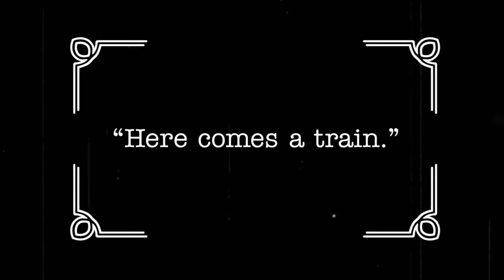Family Guy - Silent Movies